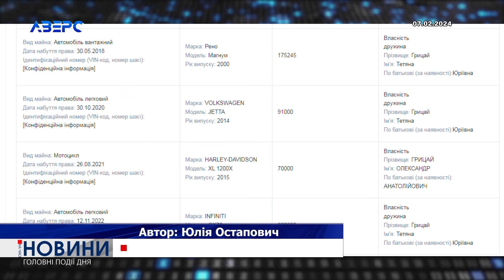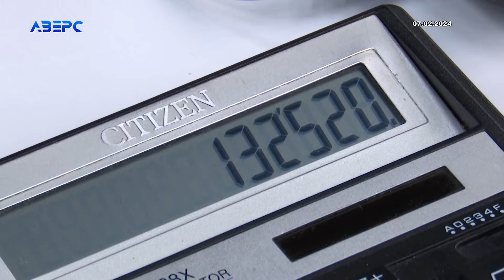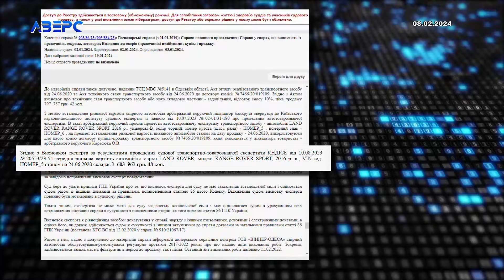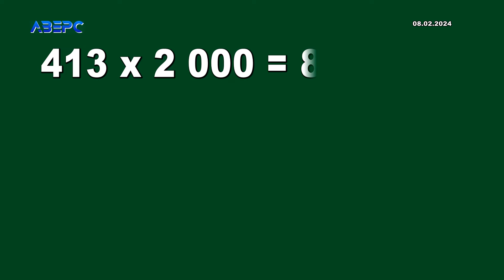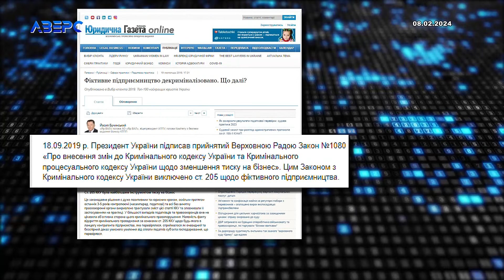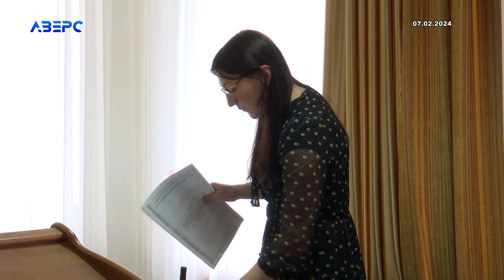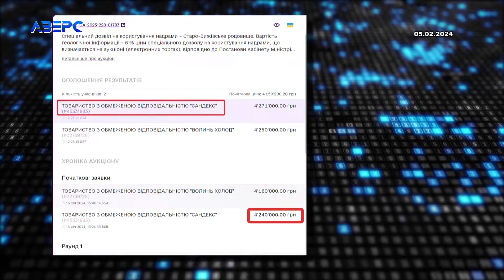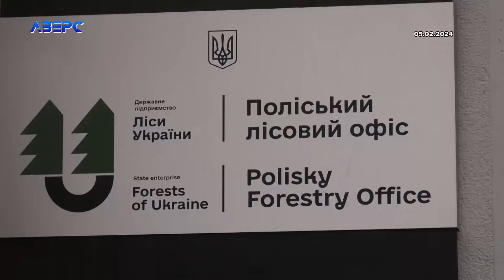НА ЧАСІ: НОВИНИ Підсумки тижня 10 02 2024